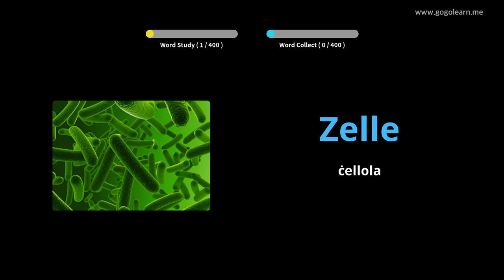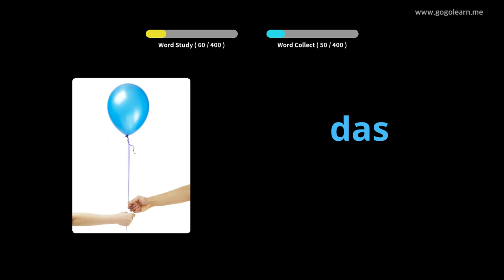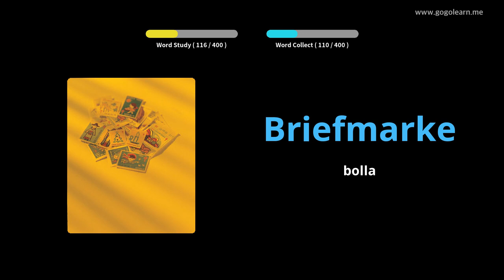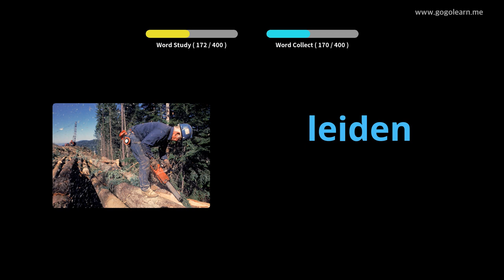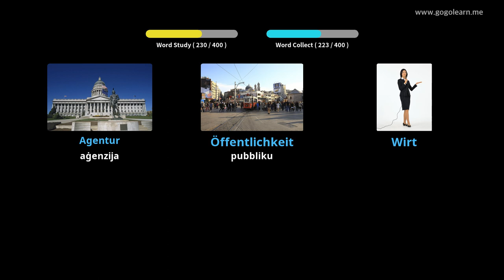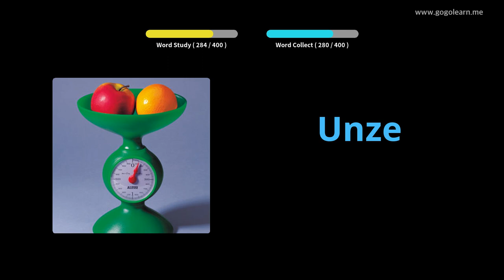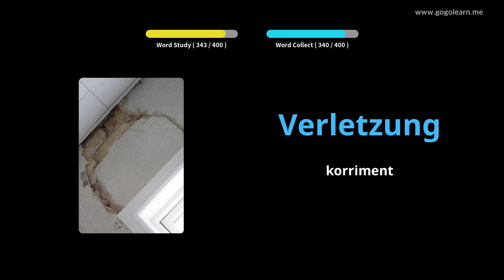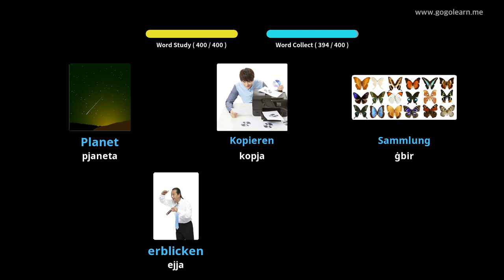Skola Sekondarja Vokabolarju Ġermaniż 3 |Golearn